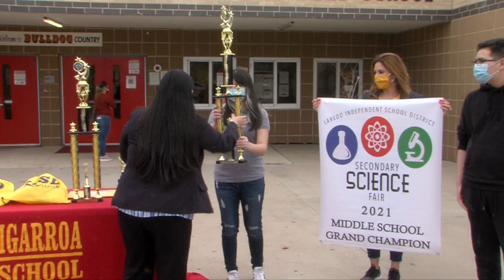Secondary Science Fair Middle School Grand Champion